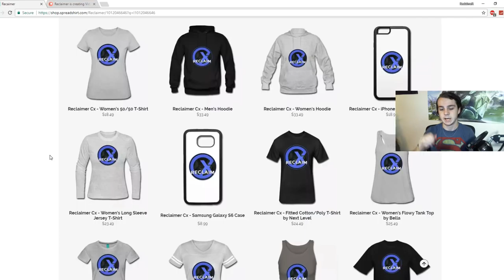Halo 5 - Sweaty Shotty Snipers Games vs. UberNick!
Nick, I love you.